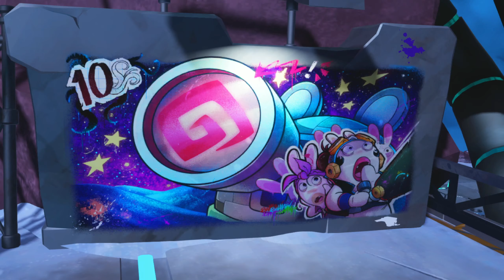MARIO + RABBIDS: SPARKS OF HOPE - #23 - Elektrifizierend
Titel: Mario + Rabbids Sparks of Hope
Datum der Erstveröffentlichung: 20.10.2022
Entwickler: Ubisoft Milan, Ubisoft Paris
Publisher: Ubisoft
Plattformen: Nintendo Switch
Genres: Rundenbasiertes Strategiespiel, Strategie-Rollenspiel, Action-Adventure
Usk: 6

Die böse Macht von Misera wütet ungezügelt durchs Universum.
Es will die mysteriösen Sparks verschlingen - wundersame und mächtige Wesen, die durch die Verschmelzung von Lumas und Rabbids entstanden sind - und es wird alles zerstören, was sich ihm in den Weg stellt.
Führe dein Team aus Lieblingscharakteren von Mario und Rabbids an, um die Ordnung im Universum wiederherzustellen und die Sparks zu retten.
Mach dich auf eine spektakuläre Reise durch mysteriöse, seltsame und überraschende Planeten voller faszinierender Bewohner und spannender Aufgaben!